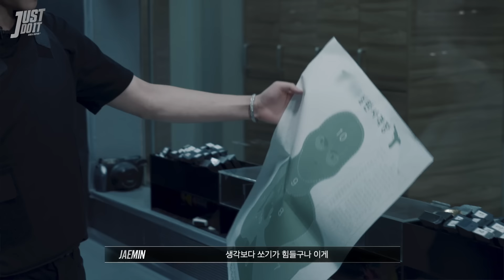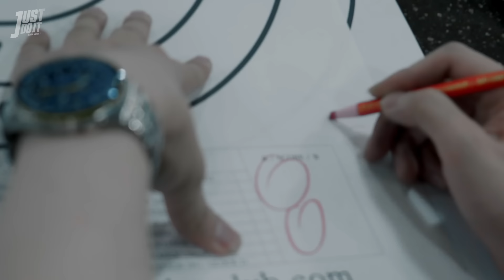내기를 한 번 해볼까? | Ep.1 실탄 사격 | JUST DO IT:제대로 재밌게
본 촬영은 전문가의 지도하에 안전하게 진행되었습니다.